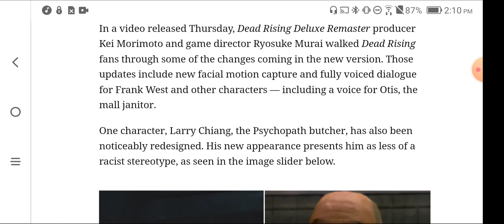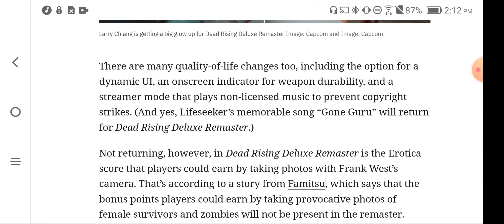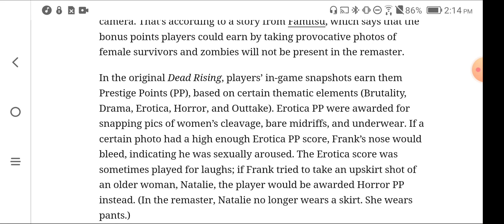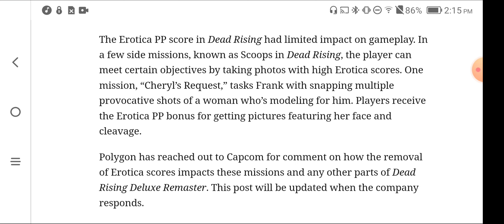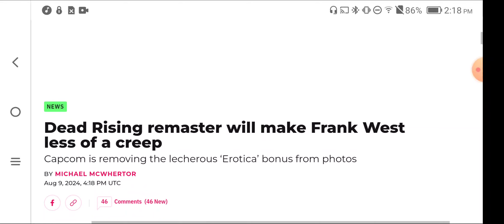Dead Rising, Woke Remake Removes Commie Bashing, Lame